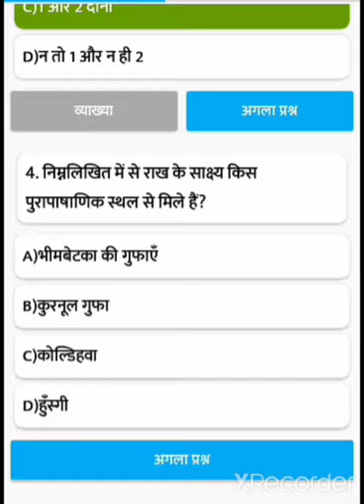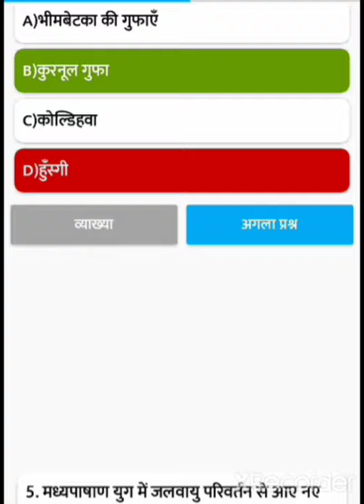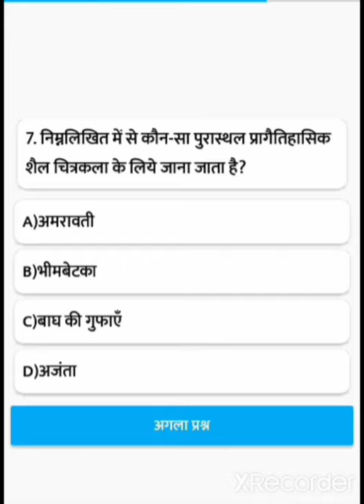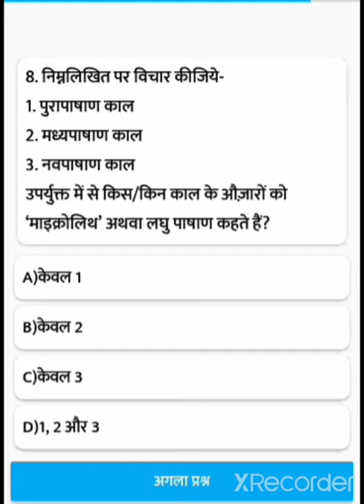NCERT MCQ HISTORY CLASS 6 CHAPTER-2